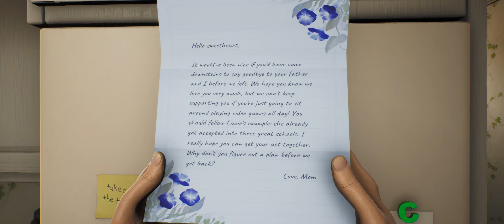High On LIfe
Game is funny as hell and its not a bad shooter either good in my book.